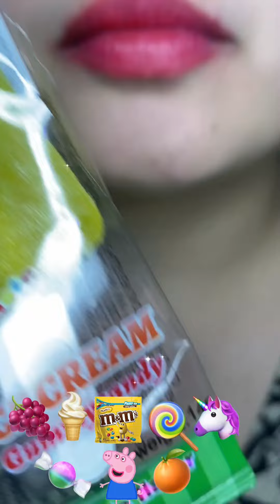asmr DELICIOUS STRAWBERRY ICE CREAM GRAPES JELLY DORAEMON CANDY FOODS eating sounds TikTok Emoji